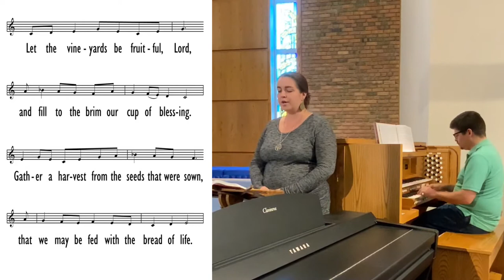Let the Vineyards Be Fruitful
Companion song video to "The Well" Weekly Devotion
Christ Lutheran Church | Sterling Heights, MI